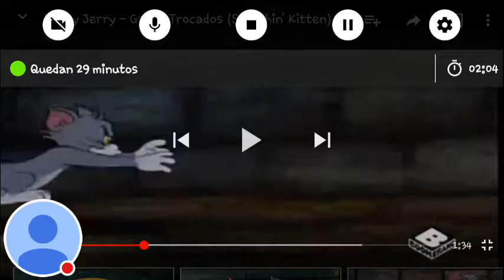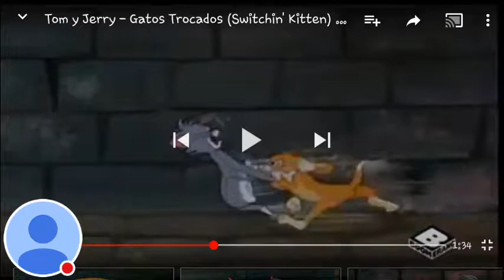Mi transmisión continua de YT Gaming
Mírame jugar YT Gaming.